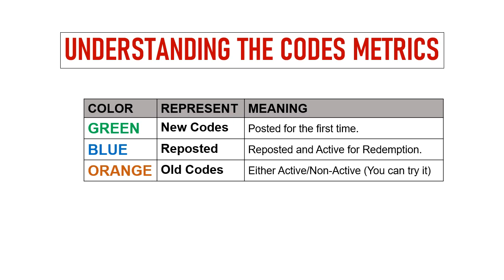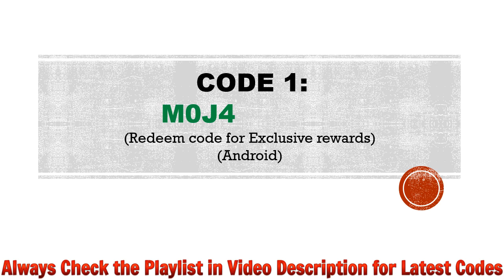🔥 Merge Neverland Codes | Merge Neverland Redeem Codes | Merge Neverland Gift Codes 2023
In this video I will share new codes for Merge Neverland.

Redeem process.
Step 1: In game, tap on the Settings icon on the home screen.
Step 2: In new window , tap on the Redeem Code button.
Step 3: Enter the codes provided in the text area.
Step 4: Tap on the Confirm button and that's all.